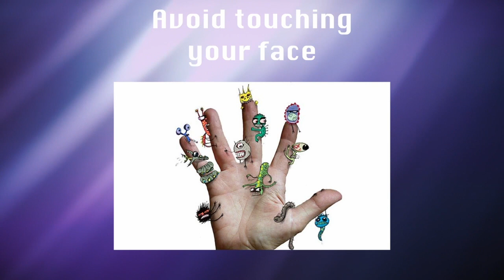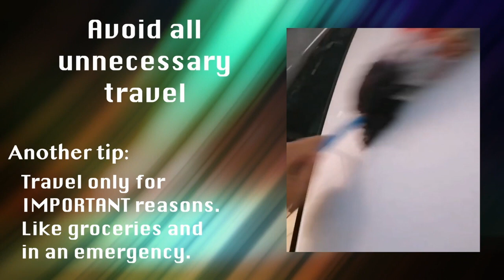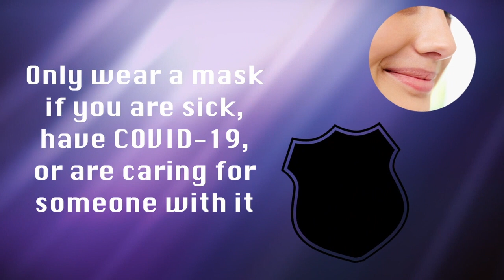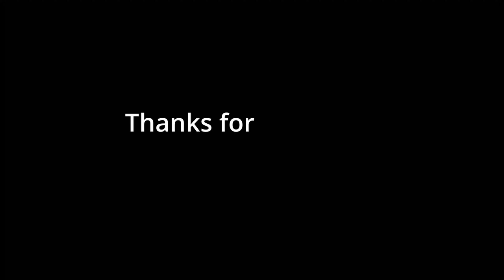Group 1 PETA 4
Group Members:
Andrei Mattheus Ruizo
Bert Felix Torre
Jaren Arwyn Obenita
Joseph Lesther Bataller
Joseph Victor Pacquing
Khloe Cariño
Ezekiel Aristotle David
Prince Rain Supe